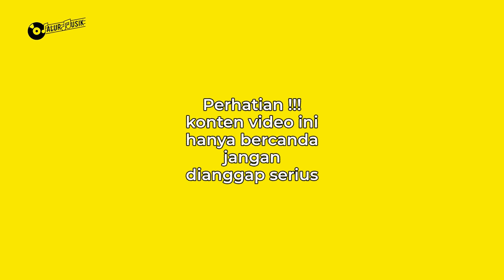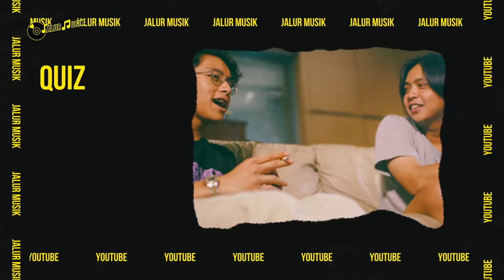WOW ! ARDHITO PRAMONO BAHAYA!! NGELANTUR BARENG ABYAN THE PANTURAS "MUSIK SOTOY BY JALUR MUSIK"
Interview ini enggak perlu dipikirin serius banget. Ini cuma pengin meluapkan hasrat kesotoyann kami. Dalam video ini, banyak rahasia ardhitopramono yang terungkap.

Misalnya apa?

ya sudah tonton aja deh biar tahu. Jangan luoa terus pantengin YouTube Jalur Musik untuk update kesotoy'an kami.